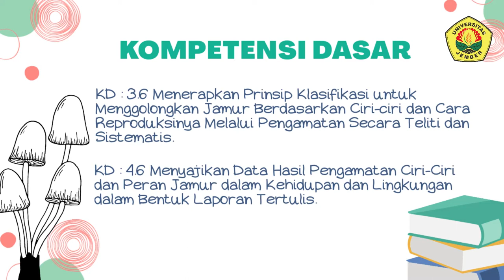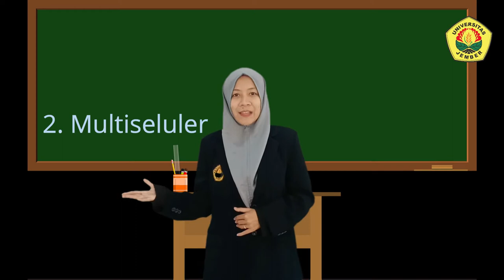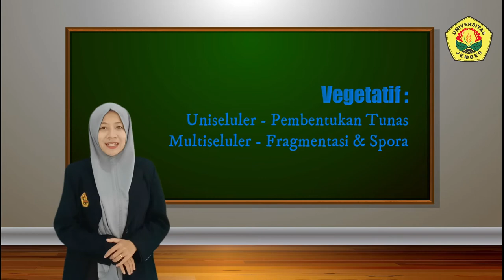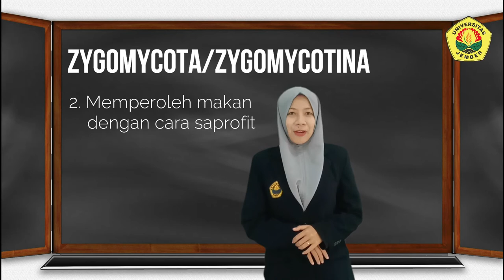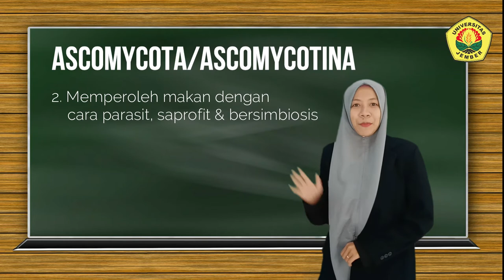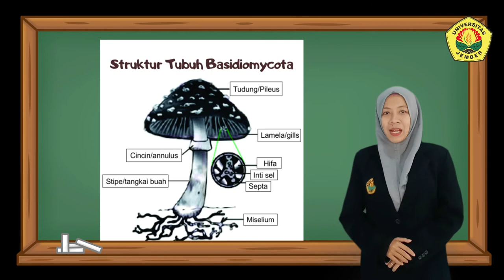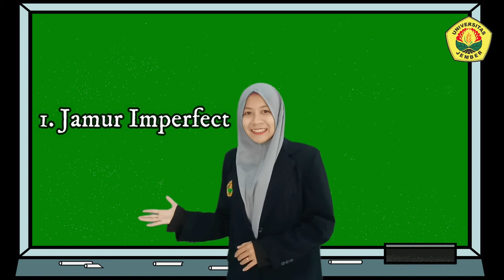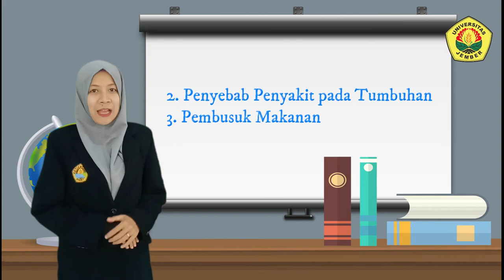Aulia Fitria Damayanti PLP# Fungi SMAN 1 Kencong#KKPLPFKIPUNEJ2020